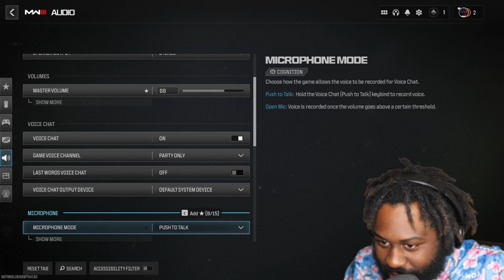I SUCK AT MODERN WARFARE 3 || MODERN WARFARE 3 BETA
I appreciate you for taking the time to stop by and check out my content. I want to create a gaming community were everyone from all different parts of the world can come together, have a good laugh and escape the crazy world we live in and inspire you to go out and be great.

Thank you in advance for the love and support.